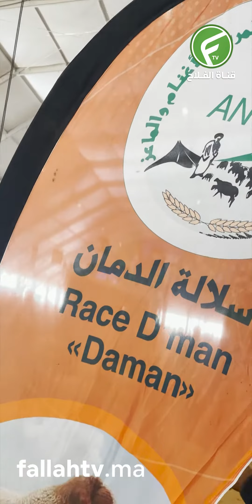سلالة الدمان تغزو رواق الأغنام بالمعرض الدولي للفلاحة بمكناس 2024